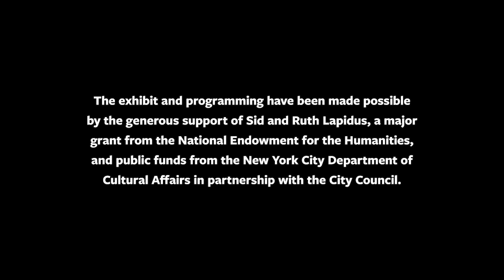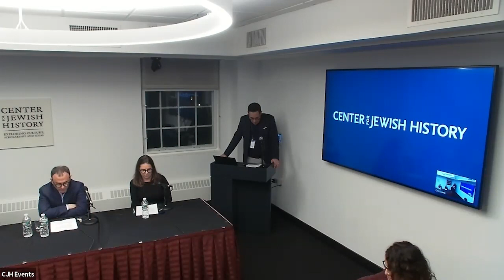Jewish Paths to Emancipation: Struggles for Citizenship Across Revolutionary Europe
Join us in celebrating our exhibit, How Jews Became Citizens: Highlights from the Sid Lapidus Collection, with three contributing scholars, Dr. David Sorkin (Yale University), Dr. Marsha Rozenblit (University of Maryland), and Dr. Daniel Schwartz (George Washington University), in conversation with moderator and exhibit curator Ivy Weingram, as they discuss the Sid Lapidus Collection of Early Modern Judaica on which the exhibit is based, as well as overarching issues of Jewish emancipation in Europe and citizenship the world over.

The program and exhibit were made possible by the generous support of Sid and Ruth Lapidus, a major grant from the National Endowment for the Humanities, and public funds from the New York City Department of Cultural Affairs in partnership with the City Council.